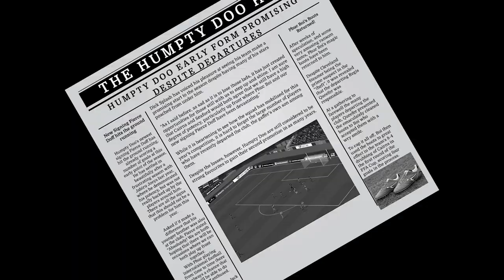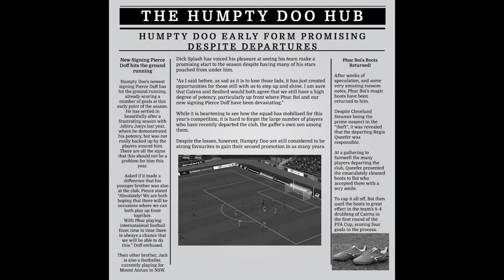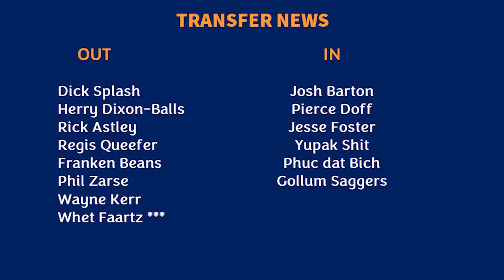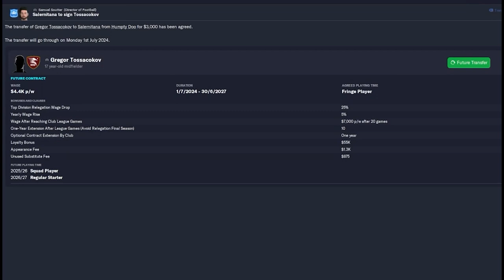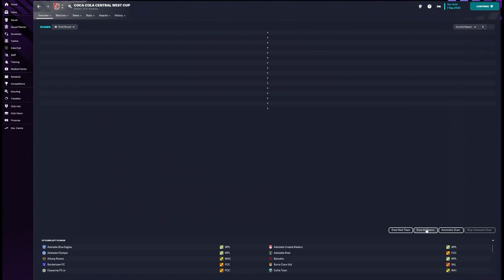Football Manager - Season 2 - Players Leaving? - No Worries!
Welcome to Season 2 of the Humpty Doo Save! - Watch as the newer members of the club have a chance to shine, alongside our stalwarts from last year.

0:00 Intro
1:18 Transfers and other News
2:20  Match Highlights
7:09 More Transfer News and FFA Cup Round 3 Draw
7:29 More Match Highlights
12:40 Match of the Day - Coca Cola Cup 2nd Round
20:17 Coca Cola Cup 3rd Round Draw